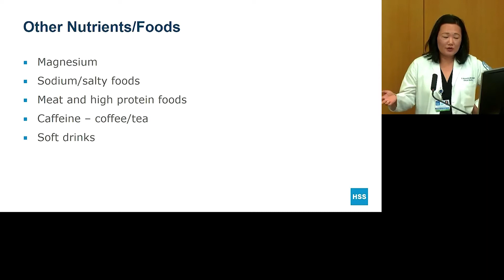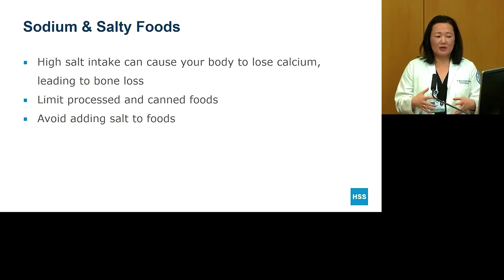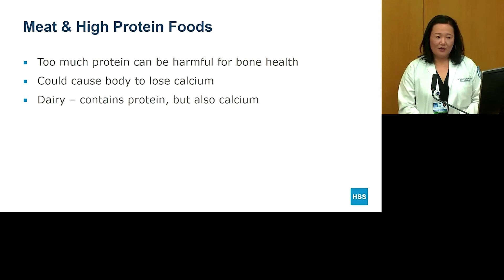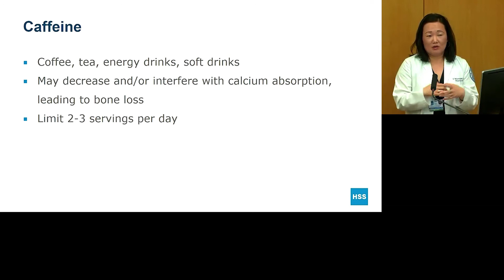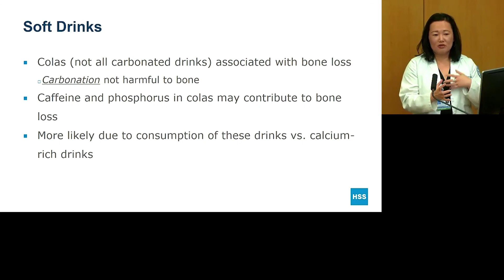Nutrition for Bone Health Other Nutrients and Foods (HSS)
Nutrition is essential to supporting your bone health.